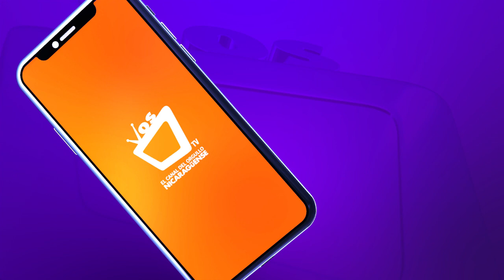Corte de Estados Unidos valora bloquear el parole humanitario para migrantes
20 estados, a través de sus fiscales generales, presentaron una demanda, en busca de bloquear el parole humanitario en Estados Unidos.